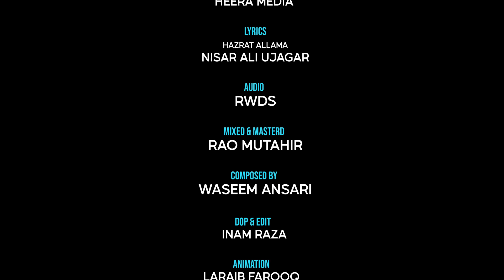Syed Hassan Ullah Hussaini | Milad Zindabad | Milad Title Kalam 2023 | Rabiulawal Naat | Heera Gold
Naat Khuwan - Syed Hassan Ullah Hussaini
Title - Milad Zindabad
Lyrics - Allama Nisar Ali Ujagar
Composer - Waseem Ansari
Audio - RWDS
DOP & Edit - Inam Raza